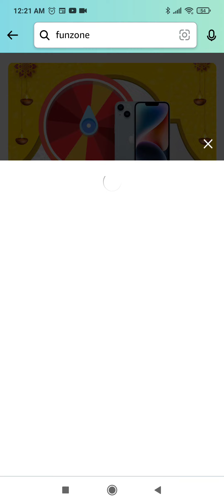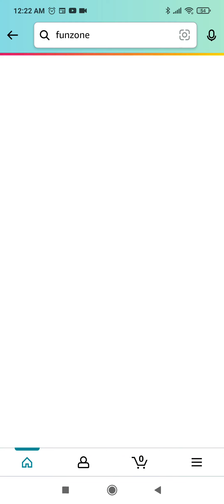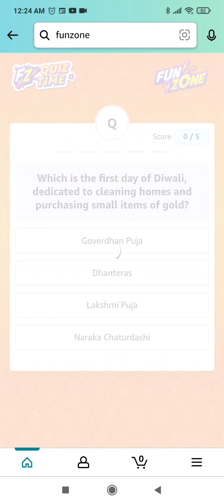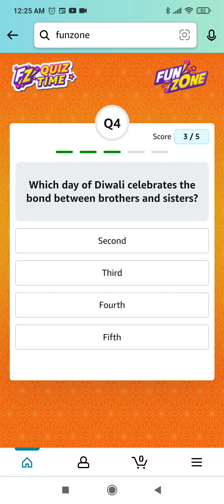Amazon Festive Quiz Answers Today | Amazon Puzzle Quiz Answers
Topics Covered :-

amazon quiz
amazon festive quiz answers today
amazon puzzle quiz answers
amazon festive quiz answers
pathania brothers
amazon
quiz